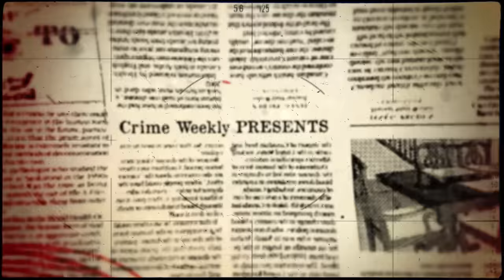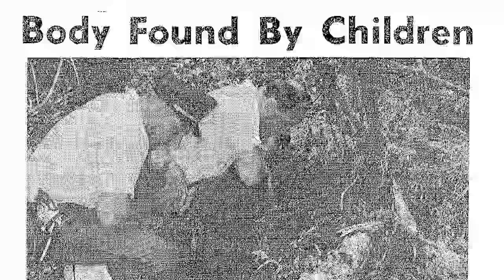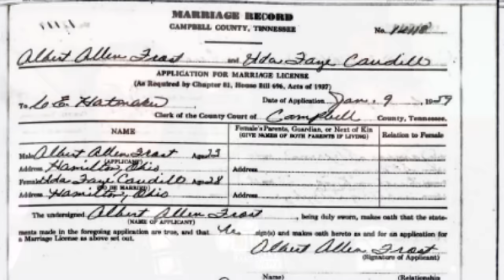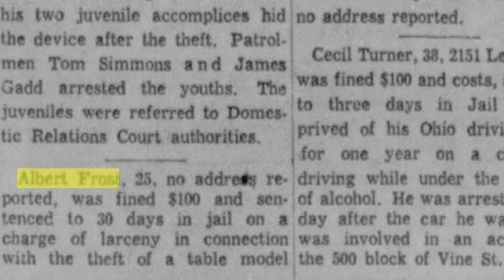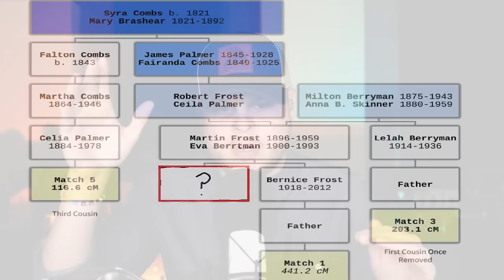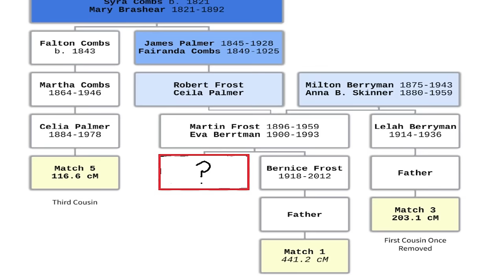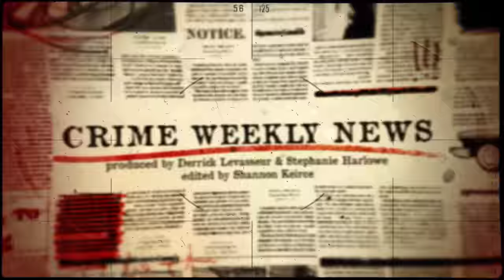Albert Allen Frost: Criminal Coffee Solved Its First Case!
It’s been a long journey, but we have finally solved our first case! And this wouldn’t be possible without your support! Criminal Coffee Company was started because we wanted a sustainable way to fund unsolved cases while also providing you with a tangible product in return. We didn’t know if it would work, but here we are and we couldn’t be prouder!

“Prebble Penny” has been unsolved for over 60 years and a major reason why it has gone unsolved for so long will shock you. In this episode we break down the entire chain of the events that led to the identification of Albert Allen Frost. We are so happy his name has been restored and that his family finally knows what happened to their loved one.

Thank you so much for making our dream a reality. Let’s drink some coffee and solve another case! Please check the links below if you would like to help some the next one!